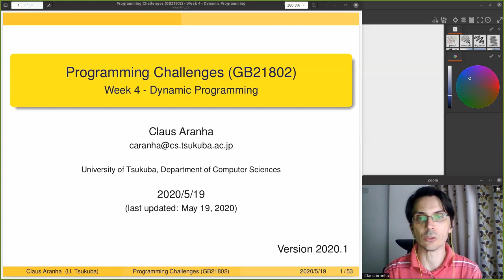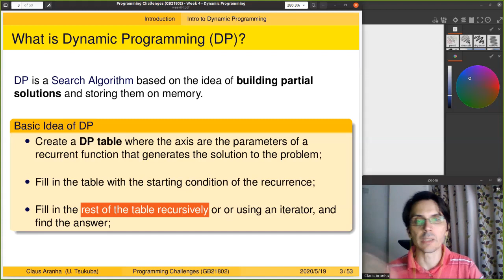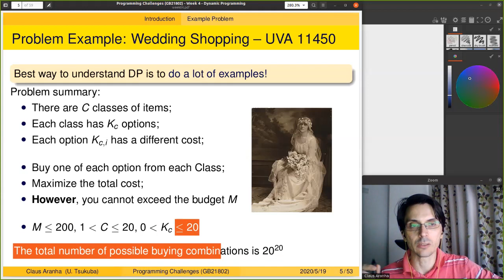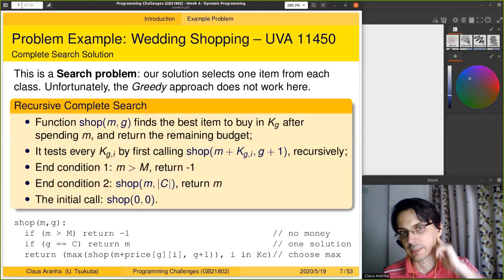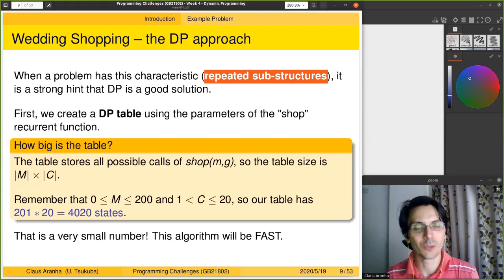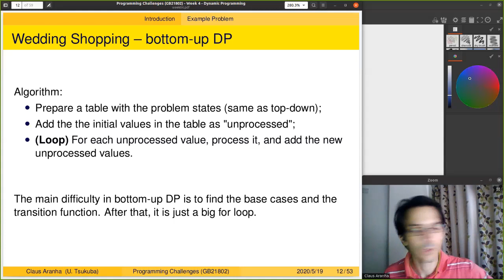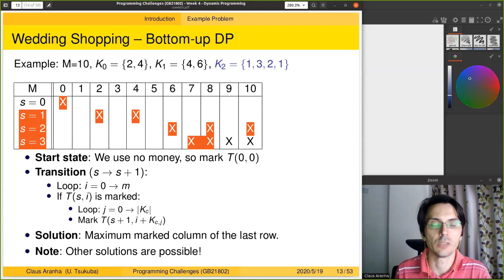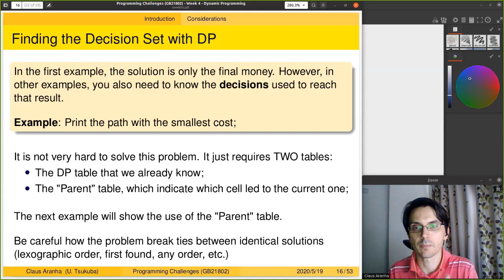Programming Challenges, Week 4, Part 1: Dynamic Programming